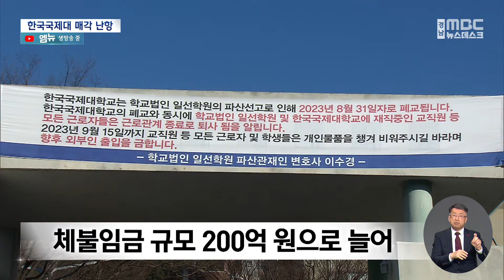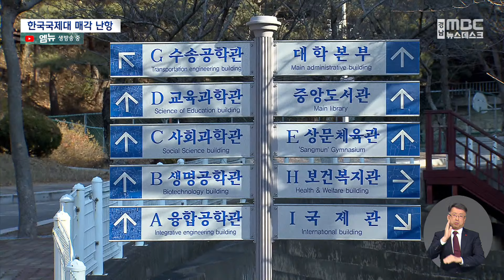한국국제대 자산 매각 난항 ..활용 방안 과제(2023.12.25/뉴스데스크/MBC경남)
◀ 앵 커 ▶
페교한 지 100일을 넘긴 한국국제대학교의
매각에 난항이 예상됩니다.

감정가가 최초 산정 금액을 크게 웃돌면서
매각 지연에 따른 피해가 우려됩니다.

서윤식 기자.

◀ 리포트 ▶
폐교한 지 100일을 넘긴 한국국제대입니다.

인적이 끊긴 캠퍼스엔 잡풀이 무성하고
낡은 시설물만 널브러져 있습니다.

출입과 물품 반출 금지 경고문만
건물을 지키고 있습니다.

◀ st-up ▶
현재 학교에는 단 한 명의 직원만 남아
전산 기록 삭제 작업을 하고 있습니다.

이달 말이면 단전*단수와 함께
마지막 관리 인력도 학교를 떠나게 됩니다.

폐교 후 기록물 이관과
체불임금 정산, 자산 매각 절차 준비를
해왔는데 여러 변수가 불거졌습니다.

당초 밀린 공과금과 임금이
110억 원 정도로 추산됐지만
실제 체불임금 규모는 2백억 원에 이릅니다.

2020년부터 사실상 대학 행정업무가 마비되면서
누락된 사례가 많았기 때문입니다.

◀ INT ▶이수경 파산관재인
(기간제 근로자라든지 강사님들의 경우에는 학사행정이 처리되지 않는 기간 동안 근무하신 분들도 꽤 있기 때문에...)

이른 시일 안에 자산을 매각해
체불임금 등을 청산해야 하지만
상황은 더 힘들어졌습니니다.

당초 파산신청서에는
자산 가치를 290억 원으로 매겼는데
실제 감정을 해보니
두 배를 웃도는 것으로 전해졌습니다.

도심 외곽에 있고
학교 시설물이라는 특수성에다
감정가까지 높게 나오면서

◀ INT ▶ 한국국제대 전 교직원
(빨리 매각돼 급여라든지 이런게 처리되면 좋은데 저희들은 어떤 구성단체도 없고 그냥 막연히 기다리고 있습니다)

매각 지연에 따른 피해는
학교 구성원들이 떠안아야 합니다.

학교 시설물도
흉물로 방치될 수밖에 없습니다.

교육부는 내년 상반기 매각에 들어가지만
앞서 폐교한 한려대처럼
경매로 헐값에 넘어갈 가능성도
배제할 수 없습니다.

때문에 중앙과 지방정부가 매입해
지역복합문화시설이나
교육*연구 시설로 활용해야 한다는
주장이 나오고 있습니다.

(공적 자금이 많이 투입된 공적자산인만큼 지방자치단체나 중앙정부에서 매입을 한 이후에 지역에 좀 도움이 될 수 있는 시설로 활용하는 방안을 모색해주셨으면...)

경남에서 처음으로 폐교한 한국국제대가
지역사회에 활용 방안 마련이라는
새로운 부담과 과제를 남기고 있습니다.

MBC NEWS 서윤식입니다.
◀ END ▶